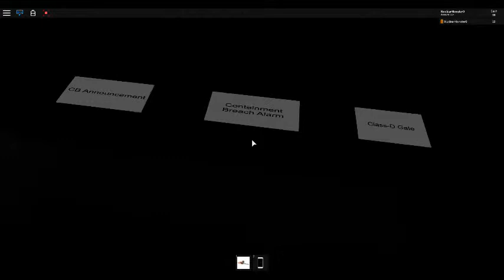Nuclear City {Showcase} {Part 2}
Description
its now ready to use